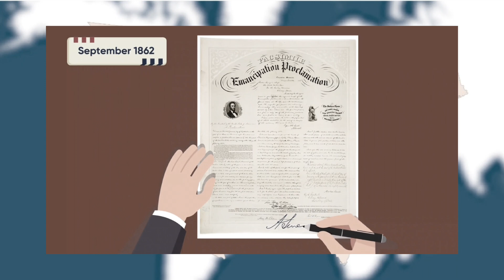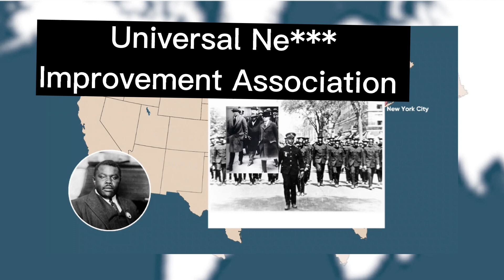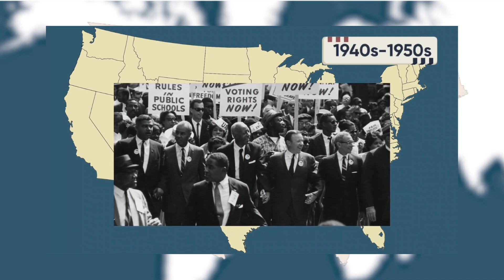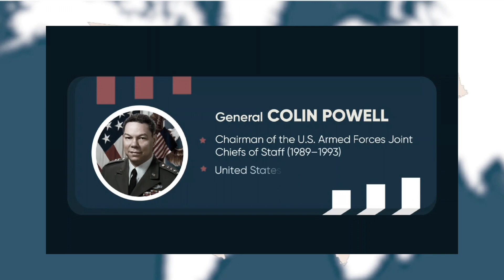History Of African Americans- Black History- Black Americans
African Americans have a rich history in the US dating back over 400 years. They played a critical role in shaping American society, culture, politics, and economy. African Americans were first brought to the US in 1619 as indentured servants, but by the 1750s, they were considered an inferior race and forced into slavery. Slaves worked on tobacco, rice, and indigo plantations along the southern coast. Over time, slavery became deeply ingrained in the South's economy and was brutal and inhumane towards the slaves. There was a small population of free black people, but they still faced restrictions and limitations. The abolitionist movement was gaining momentum in the 1840s and 1850s. The Civil War broke out and ended with the Emancipation Proclamation freeing nearly 4 million African Americans. Despite this, their rights were often disregarded during the Reconstruction era, leading to the reemergence of white supremacy and racial segregation. African Americans migrated North and West in search of better opportunities and their involvement in World War I led to black officers being commissioned and serving abroad.